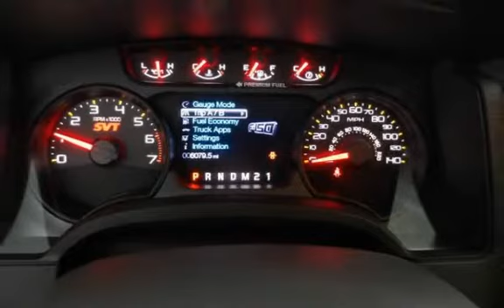2013 Ford F-150 SVT Raptor ROUSH OFF-ROAD for sale in Lakewood, NJ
SHOWROOM NEW! 2013 ROUSH OFF-ROAD EDITION FORD F150 RAPTOR SVT CREW CAB 4X4! SUPERCHARGED 6.2L V8, LEATHER, SUNROOF, NAVIGATION, BACK UP CAMERA, FORWARD OFF ROAD CAMERA, FOX SUSPENSION, MICROSOFT SYNC, ALL THE GOODIES!